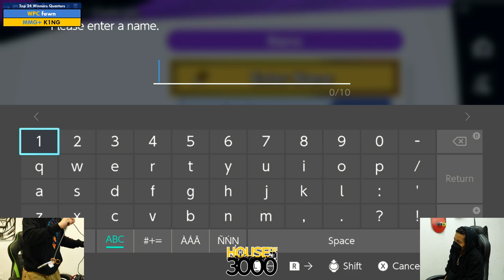Xeno326 Top 24 Winners Quarters fawn vs K1NG